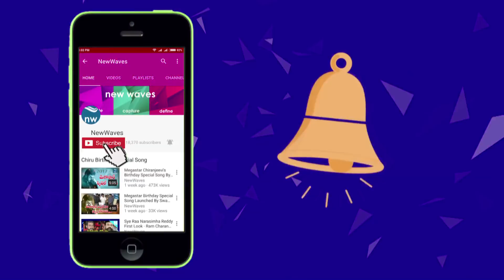Nandamuri Balakrishna Shocks Anchor shyamala | Jai Simha | New Waves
Nandamuri Balakrishna latest upcoming film is JaiSimha. Nayanthara played opposite to balayya. recently balayya attended one interview. in that interview balayya gave shock to anchoe shyamala.